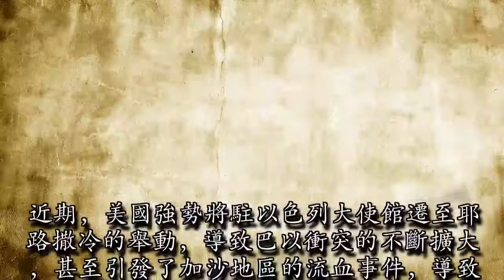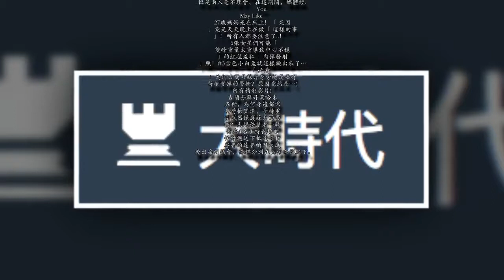大快人心 聯合國首次「否決」美國的否決權 美國代表黑莉尷尬離席